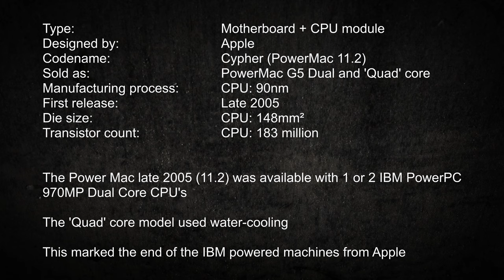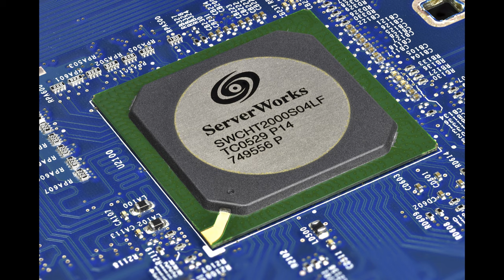Apple Power Mac 11.2 (Late 2005)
Motherboard + CPU module of the last (late 2005) IBM powered Apple workstation.